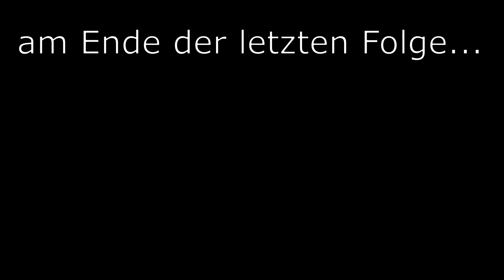Auf zum Pastor! Oder nicht? | Far Cry New Dawn Coop #03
Auch in dieser Folge irren wir wieder durch Montana.